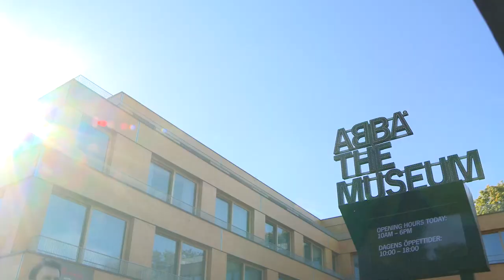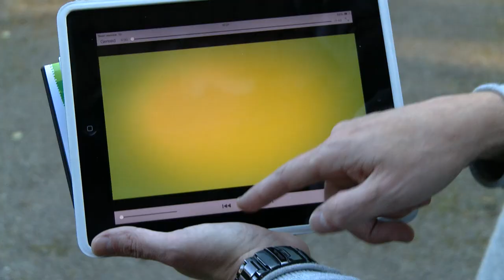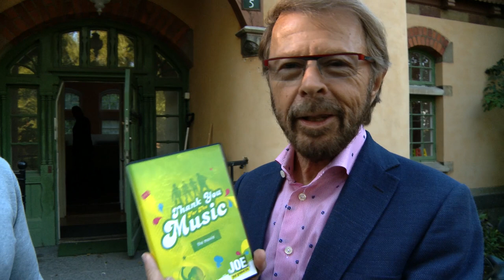Thank You For The Music: Jan Bosman op zoek naar ABBA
Luisteraars, JOE-djs en bekende Vlamingen zongen 'Thank You For The Music' om ABBA te bedanken voor al die fijne liedjes. Zij stonden namelijk 23 keer in de Top 2000 van JOE fm.

Jan Bosman trok naar Stockholm in de hoop de videoclip bij iemand van ABBA af te kunnen geven...